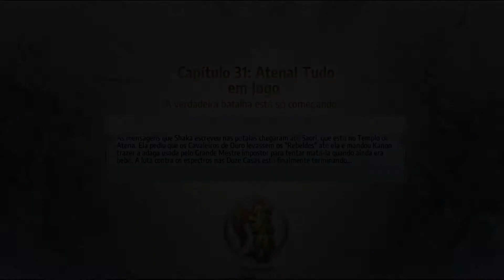COMO PASSAR | ENREDO:REENCARNAÇÃO CAP. 31| MODO DIFÍCIL | ATENA TUDO EM JOGO | SAINT SEIYA AWAKENING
😉AJUDE O CANAL A CRESCER! DEIXE SUA DOAÇÃO😍👍

Compre sem sair de casa Aqui!